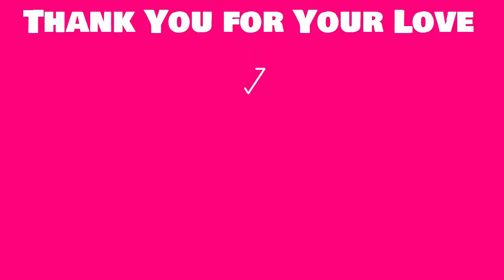BTS Jimin Spotted Came To Wanna One Therefore Concert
thanks by @BA @xiawoxi

Get more video played:

Follow The Wonder Kpop channel on:
G+: